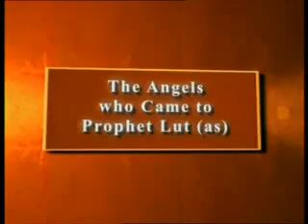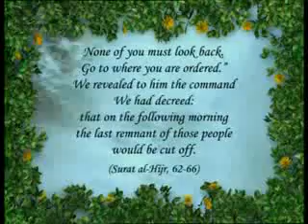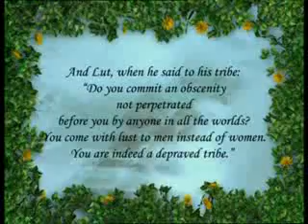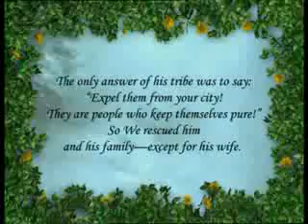The Angels who came to Prophet Lot